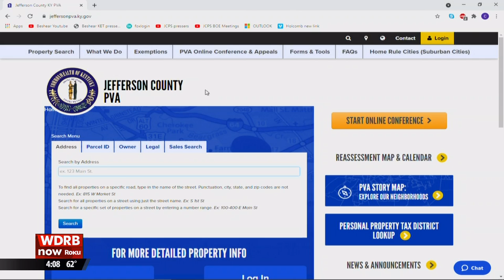Thousands of Louisville homeowners get higher tax assessments